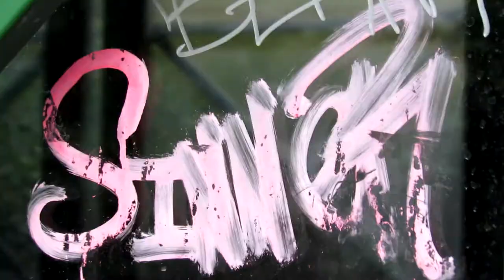Trailer Dossier Welcome To Grenoble